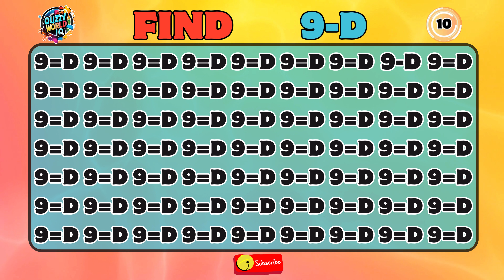IQ Quiz Time!" 👀 "Can You Outsmart the Average Person?🤳 Challenge your eyes & brain